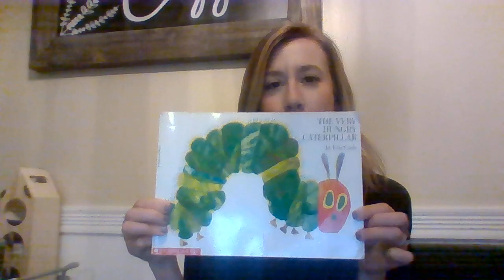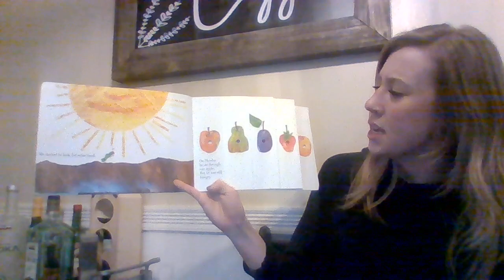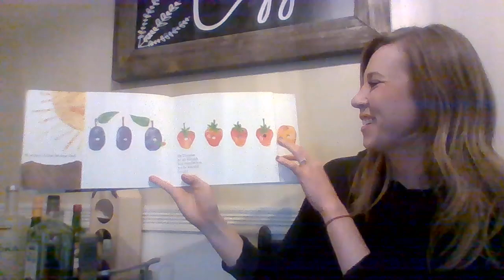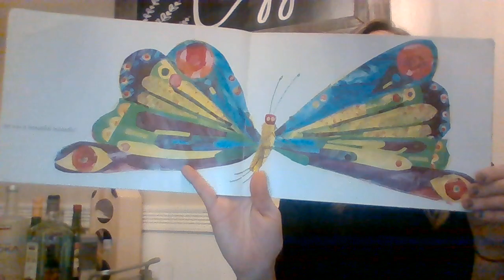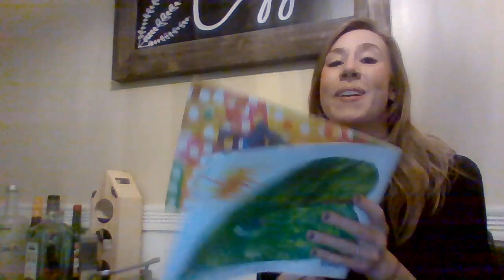Miss Karnazes Reading "The Very Hungry Caterpillar"